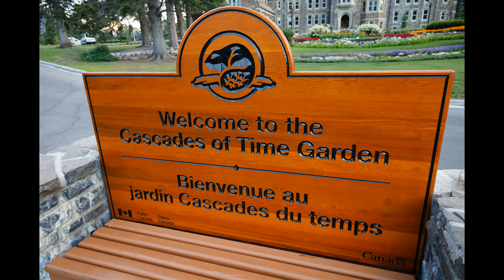Drive From Glacier to Banff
Music written and performed by Bill Stubbs